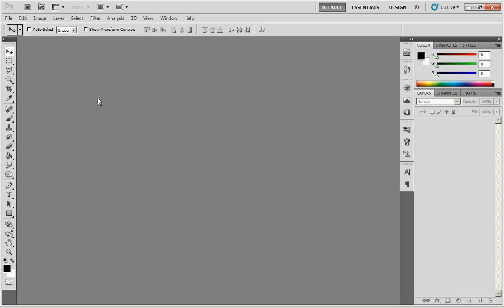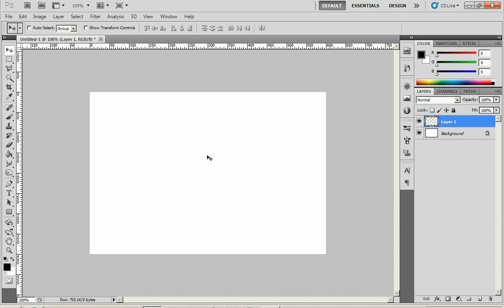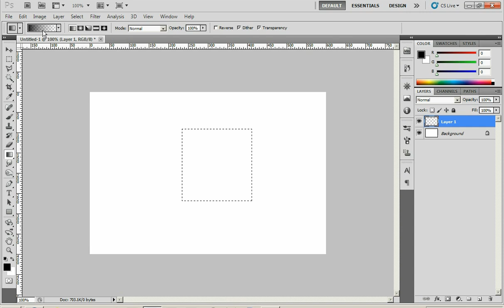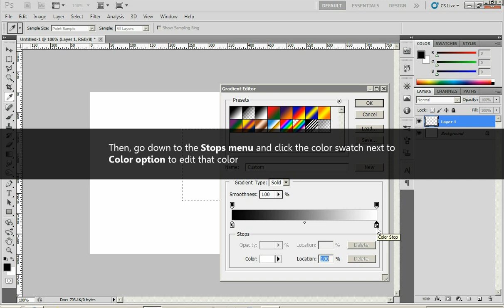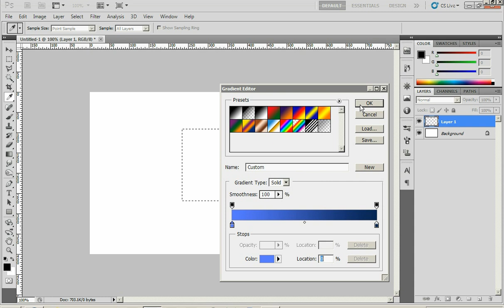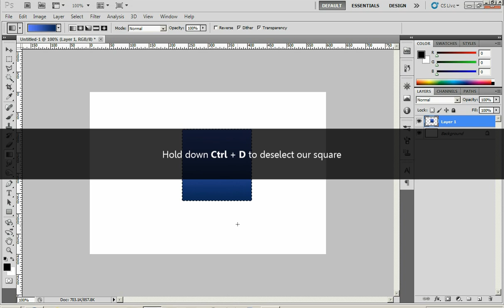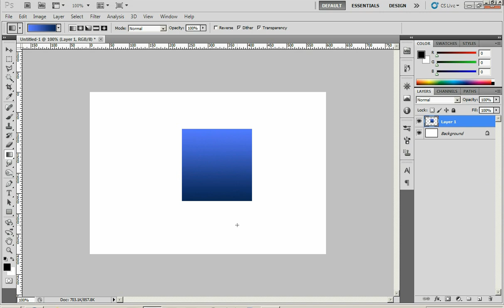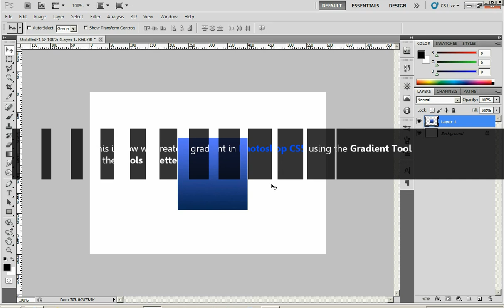How to Create a Gradient in Photoshop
Hi everyone. In this video tutorial, I show you how to create a gradient in Photoshop CS5. While there are other ways to make a gradient in Photoshop CS5, we will be concentrating on the Gradient Tool in the Tools palette in this video. Please feel free to stop and review the video as many times as you need. I hope you enjoy the tutorial.

Please comment and rate. Thanks.